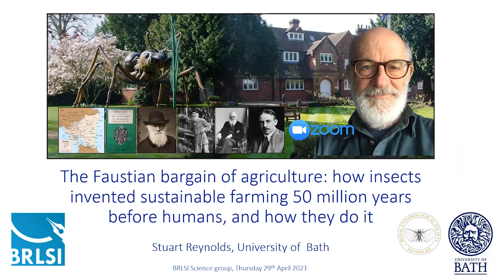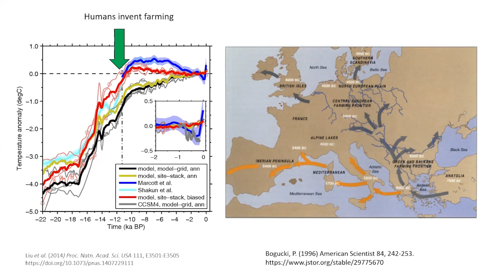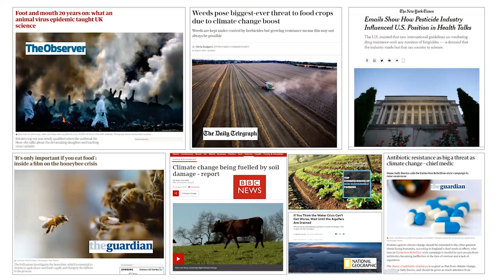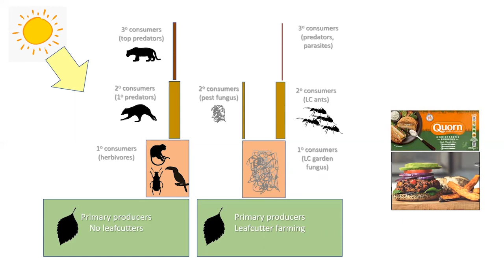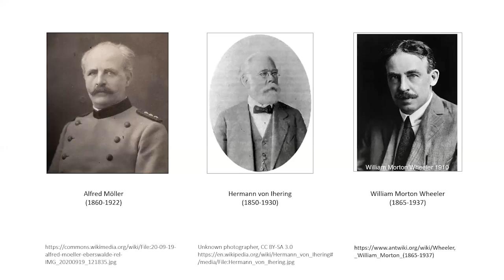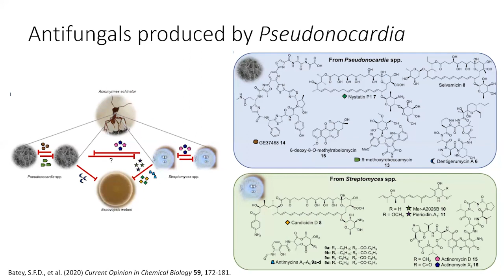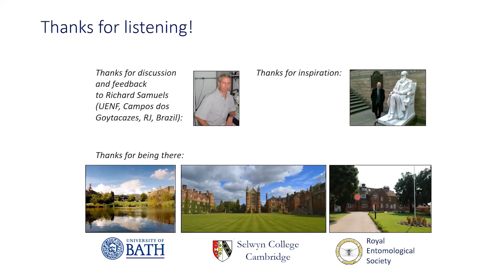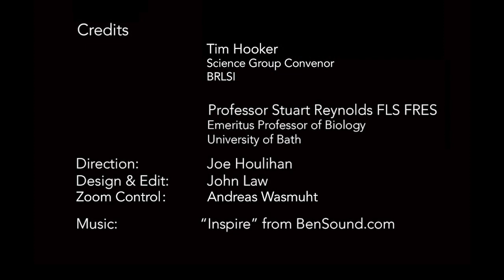The Faustian Bargain of Agriculture: how insects began sustainable farming 50m years before humans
Farming isn't simply planting and harvesting crops or herding domesticated animals, it is the construction by the farmer of entire alternative ecosystems.

Agriculture, invented by humans around 12,000 years ago, has obvious advantages over hunting and gathering, but there are also costs: increased mutual reliance between the farmer and a very small number of domesticated species is one such snag, another is increased vulnerability to invasion of the farmed ecosystem by unwelcome guests, still another is the loss of the non-farmed landscape, and yet one more is the unsustainability of farming if soil nutrients are not replaced.

It is a Faustian bargain; the more efficient farming gets, the more people there are to feed and the more serious these problems become. Astonishingly, humans were not the first farmers. Starting about 50 million years ago, leaf-cutting ants developed agricultural systems that rival those of humans in their success. How do they do it? The methods that these insects use to solve the inevitable problems of agriculture provide important lessons for human farmers.

The is a recording of a live online talk by Stuart Reynolds,  Emeritus Professor of Biology at the University of Bath and is a past President of the Royal Entomological Society.